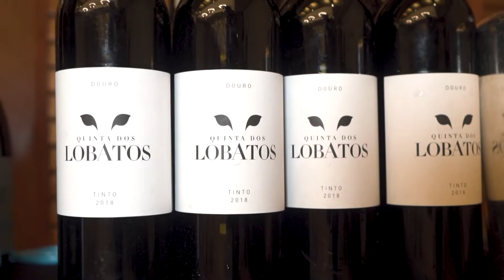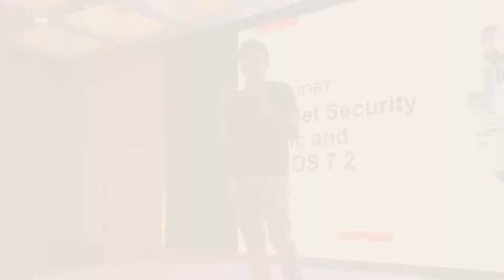Pacific Tech & Fortinet Corporate Dinner @ The Regent Hotel Singapore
PACIFIC TECH & FORTINET

Wine Pairing Dinner

26 May 2022

Wines Curated and Hosted by Wine Adore CEO Luiz F. Pinheiro

Location: The Regent Hotel Singapore

Dinning: Executive Chef Angelo Ciccone

Wine Adore Food Critic Review:  Angelo Ciccone is an Outstanding World Class Chef. Favorite dishes was the Alaskan King Crab and Amedei Chocolate Marquise, A must Experience!

Welcome Drink

2016 Cabriz Espumante Bruto Branco Sparkling Wine

1st Course

Alaska King Crab Marinated with Golden Pear,
Citrus Infused Aloe Vera Crystal and Crispy Organic Baby Leek

2019 Bacalhoa Sauvignon Blanc

2nd Course

White Clam and Lobster Chowder with
Baby Vegetable and Black Garlic Oil
2019 Cartuxa Evora Colheita Branco

3rd Course

Butterfly Pea Confit Free Chicken Leg with Lime Mustard,
Honey Glazed Yellow Zucchini Pearl and Sweet Potato Mousse

2016 Cabriz Reserva Tinto
2018 Quinta dos Lobatos Red
4th Course

Amedei Chocolate Marquise, Milk Chocolate Cream,
Raspberry Coulis, Vanilla Gelato
Quinta do Javali 20 Years Old Tawny Port (O, B)